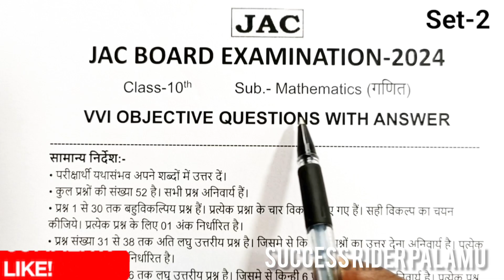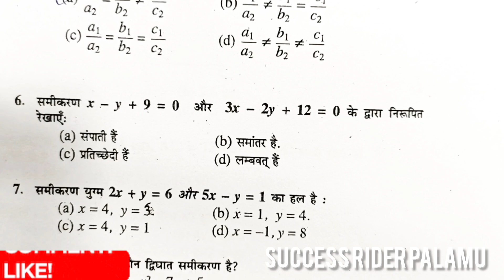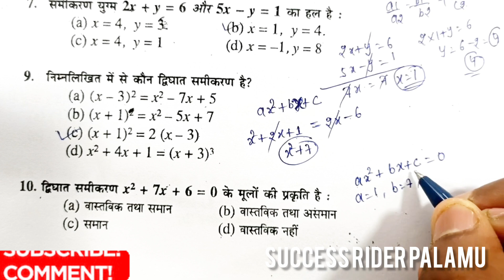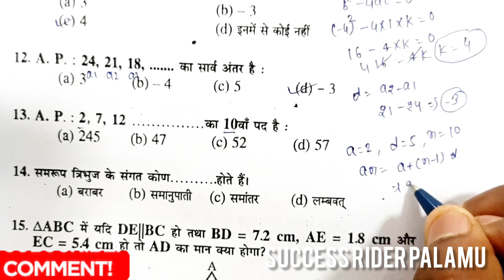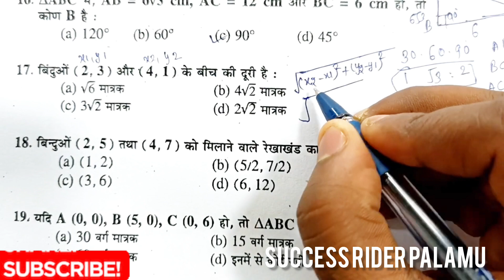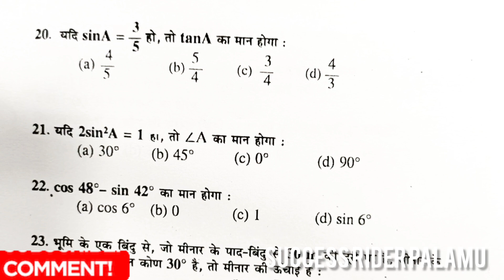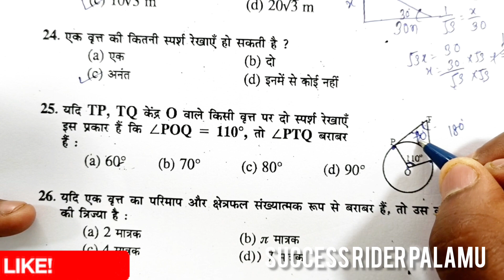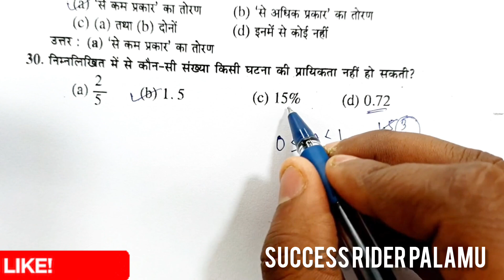VVI Objective Questions Math 10th.....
sample paper class 10 maths
ncert exemplar class 10 maths
ncert class 10 maths book pdf
selina class 10 maths
kseeb solutions for class 10 maths
class 10 maths basic sample paper 2023 24
class 10 maths blueprint 2024
class 10 maths board paper 2023
class 10 maths book pdf in hindi
class 10 maths board paper 2023 set 3 standard
class 10 maths cbse sample paper